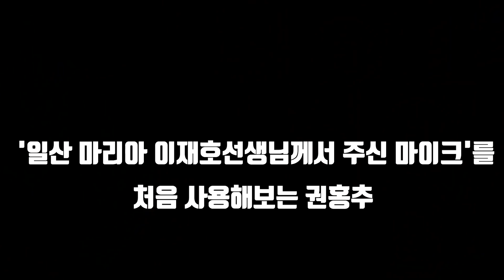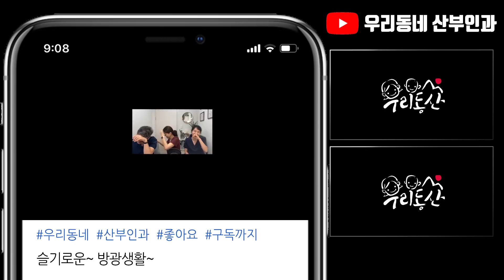[sub/방광염] 찌릿찌릿, 왜 나만 걸리는 거 같지? 😖 | 여성건강채널No.1_우리동네 산부인과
※바쁘신 분들을 위한 영상 리모콘

1:05 방광의 염증, 얼마나 자주 걸리나요?
2:20 찌릿찌릿, 방광염 증상은 어떤 것이 있나요?
4:10 방광염의 원인은 무엇인가요?
4:45 방광염은 어떻게 진단받나요?
6:55 방광염을 일으키는 세균은?
8:02 방광염은 어떻게 치료하나요?
10:55 반복 방광염의 발생 빈도
12:55 쿠키영상

1명으로 부족해서 산부인과 전문의 3명이 모였다.